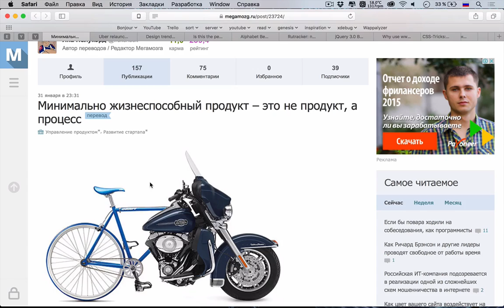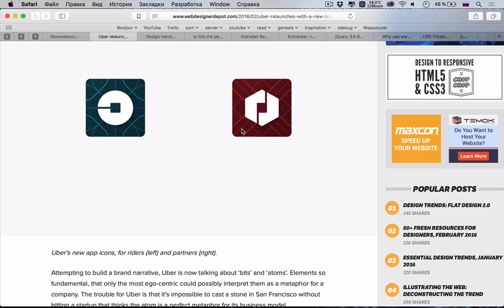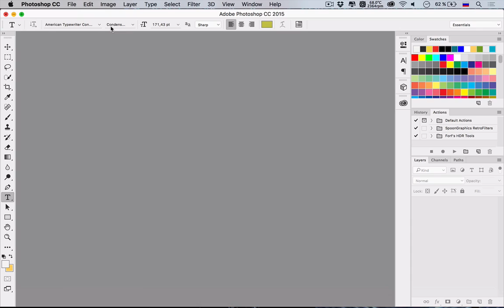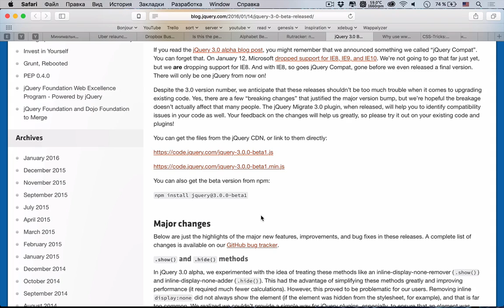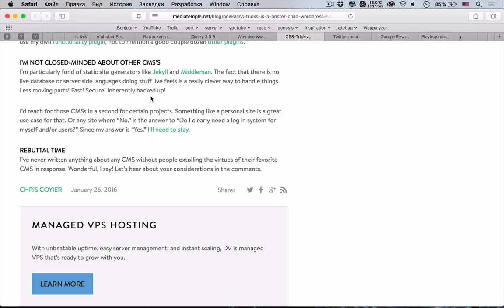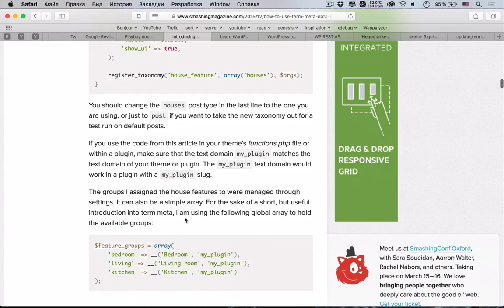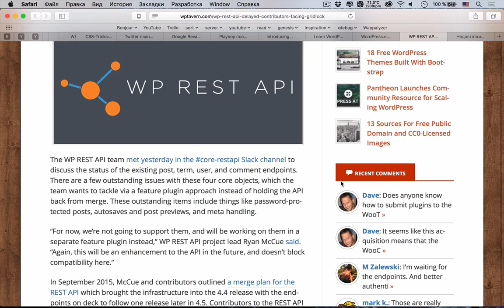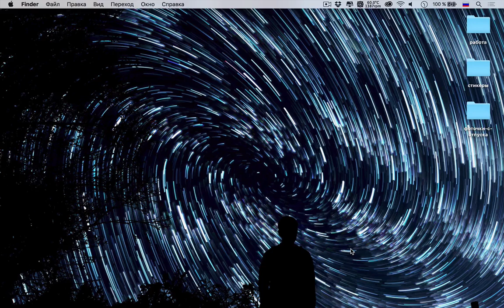Минимально жизнеспособный продукт — uWebDesign подкаст #69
Привет друзья! Сегодня мы много поговорили про дизайн, в частности про MVP (Минимально жизнеспособный продукт) и о том, как его создавать. Кроме этого говорили про разработку в целом и про WordPress в частности. Используем новое API — Term Meta Data.

Ссылки на темы:
• 01:20 Минимально жизнеспособный продукт – это не продукт, а процесс
• 15:23 Uber сделал ребрендинг
• 25:22 Flat Design 2.0
• 31:22 Про иконку «сохранить»
• 37:22 Alphabet стала самой дорогой компанией в мире
• 42:33 Рутрекер подводит первые итоги блокировки
• 46:48 jQuery 3.0 в статусе «бета»
• 52:52 Использовать ли поддомен www
• 56:04 Про сайт CSS-Tricks
• 01:02:25 Twitter планирует ввести EdgeRank
• 01:09:28 Google корректирует алгоритм выдачи
• 01:11:42 Playboy посвятил первую неэротическую обложку селфи и Snapchat
• 01:16:35 Используем Term Meta Data в WordPress
• 01:28:20 WordPress не так прост, как кажется
• 01:32:26 Меньше 20 плагинов используют WP REST API
• 01:34:15 WP REST API задерживается
• 01:36:55 Ракеты Илона Маска: революция или PR на пустом месте

Сегодняшняя музыка — Best Drum and Bass Podcast #065 – Dioptrics & Kirin.